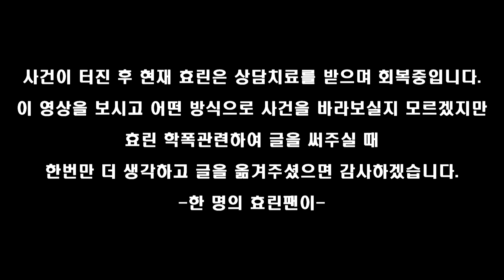효린이 학폭사건에 대해 해명하지 않은 이유 [The reason why Hyorin/Hyolyn didn't tell the truth of her rumor]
악의적인 비방 댓글은 관리할 예정입니다. 제가 찍은 영상이 아닌 rinobia님의 영상입니다.

한국어 전문(Korean)
내가 노래를 하고 싶게 만드는 원동력이죠 그게
아 내가 진짜 참 노래하기를 잘했구나
사람들이 내가 노래를 부를 때
내가 노래를 부르는 모습을 보며 좋아해줄 때
그럴때 아 내가 참 가수하기를 잘했구나
노래하기를 잘했구나
그리고 이 사람들 있기때문에 내가 노래하는구나 그럴때

서른의 여름이 없었지
너무... 날씨가 너무 좋은데 슬펐어
항상 어디에 처박혀 있어서
그럴때마다 난 항상 그냥 집이나 작업실이나
항상 이렇게 어두운데 해 안들거나 이런데 처박혀 있다보니까
여름이... 없이 그냥 지나갔지
봄도 왔는지 모르겠어
봄도 왔었는지 모르겠다

자기들이 판단하고 싶은대로만 판단하고
보고싶은 길만 보고 생각하고 싶은대로만 생각하고
그것들을 그대로 받아적고
사람들은 그대로 받아 적은 걸 읽고 "진짜구나" 하고 믿고

그냥 뭔가 다람쥐통에 굴러가는 느낌같았어
아니라고해도 했다고 할거고
이랬다고해도 저랬다고 믿을 거고

그냥 아무말 안하는게 낫겠다
좀 억울하고 답답하고 슬프더라도 그냥
원래 남얘기는 쉽잖아

울기도 하냐고 ?
엄청 울었지
나 거의 한 죽기 직전까지 울 걸 다 운거 같은데

지금 생각해보면 안쓰러워
왜 그렇게 강해보이려 노력했는지
왜 그렇게 눈물을 보이지 않으려고 노력했고
왜 이렇게 누군가를 위해 약한 모습을 보이기 싫어 했었는지 이해가 안갈 정도로 그때의 나를 생각하면 되게 안쓰러워

그냥 힘들면 힘들다고 말하지
울고 싶으면 그냥 울지
왜 참았지?
그땐 참았어 그냥 다 참았어 왜 그랬는지 모르겠지만
근데 이제는 안그래
이제는 그냥 울고싶으면 울어 으앙 하고 우는게아니라 그냥 울어 갑자기

울고싶으면 울어라는 말이 내 자신에게도 하기 전에 그냥 눈물이 먼저 나와
터트려 울어